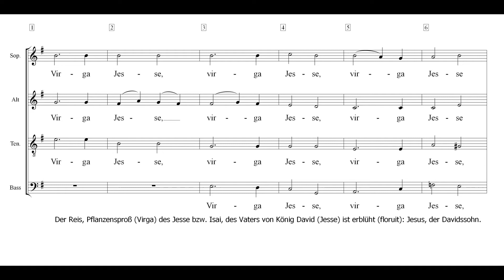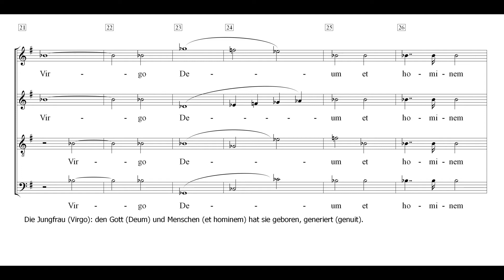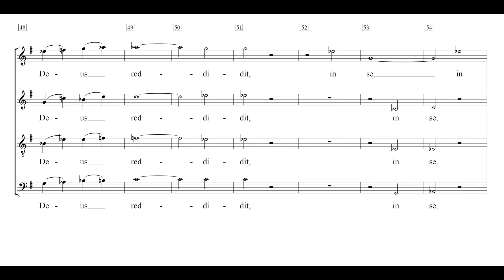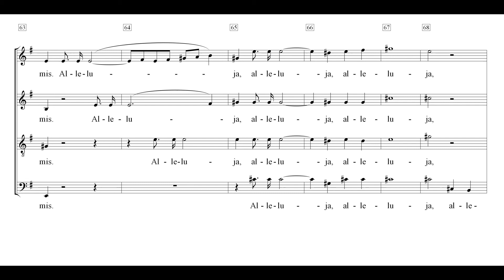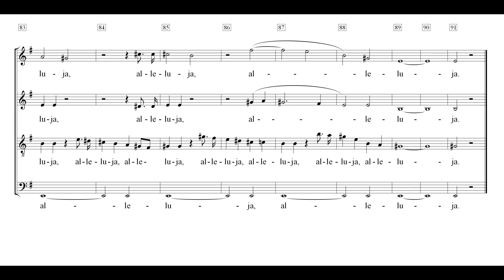Virga Jesse Bruckner Kopist neue Einstudierung Alt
Im Mai 2018 habe ich dieses Stück schon einmal bei Youtube eingestellt, doch die Schrift war zu klein und gleiche Töne waren schwer zu unterscheiden. Jetzt im Juli 2020 habe ich „Virga Jesse“ neu produziert.